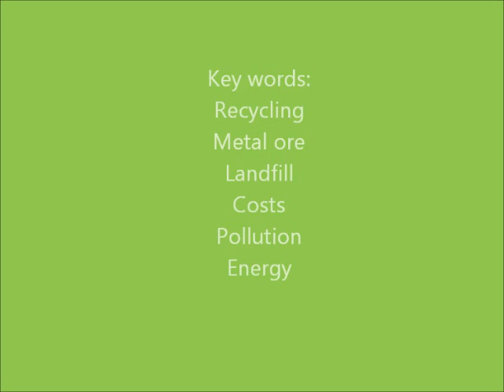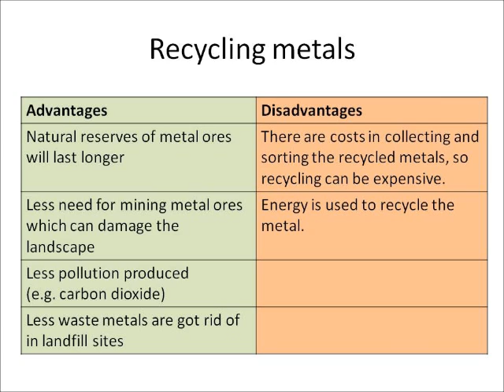C1.19 Recycling metals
Edexcel (2011 specification) science revision clip from C1